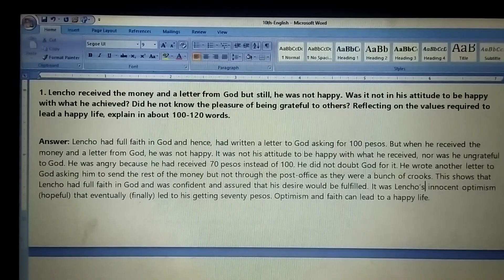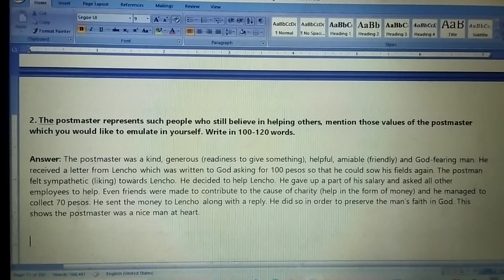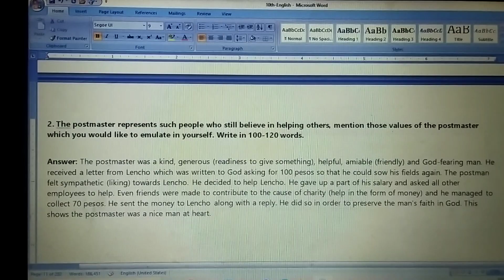A Letter to God- class 10 - First Flight long answer type extra questions ⁉️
ch.-1 A Letter to God
Extra questions with long answers.

Students are advised to write at least 3-4 paragraphs in a long answer type question.
put your own thoughts too.